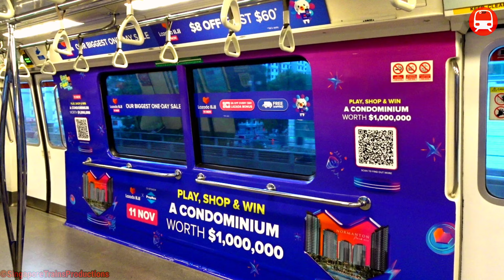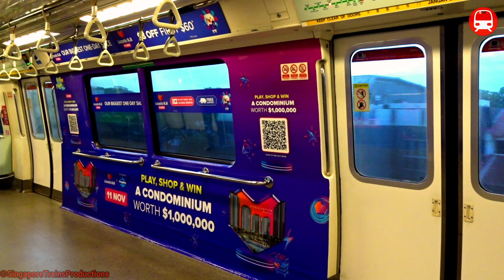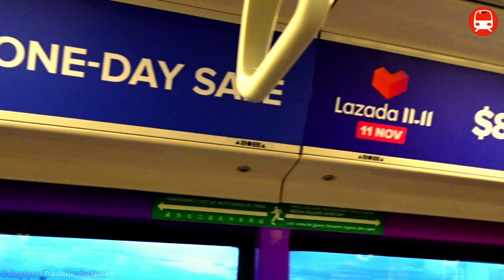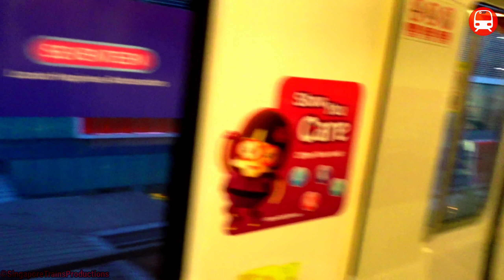[New Interior Advert] C151 Set 055/056 Boon Lay To Joo Koon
C151 set 055/056 recently received a new Lazada interior advert
I have an Instagram page, check it out!:
Recorded on 30 October 2021
Over the past two weeks several clusters of infections have emerged,  coupled with a pattern of local unlinked community cases. These developments have demonstrated higher attack rates and secondary transmission occurs in “mask-off” settings, households, and at eateries. Given this, the Multi-Ministry Taskforce announced additional measures and restrictions under Phase 2 (Heightened Alert) to minimise transmission of the virus in a swift and decisive manner.